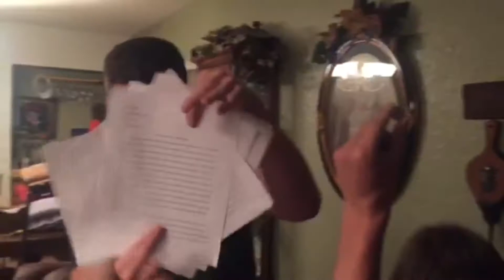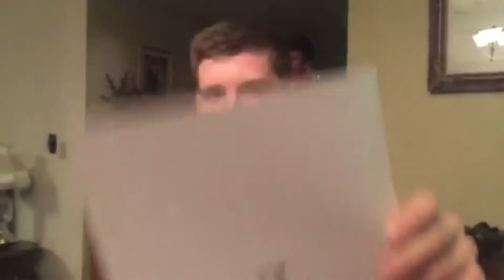GIMME THAT ESSAY (APA FORMAT) - Brycen, Ben, Brandon, & Christian